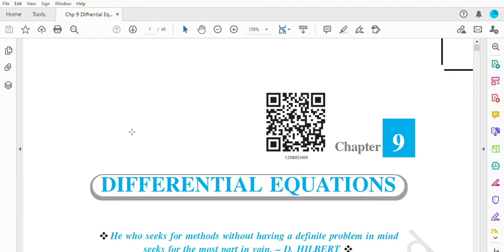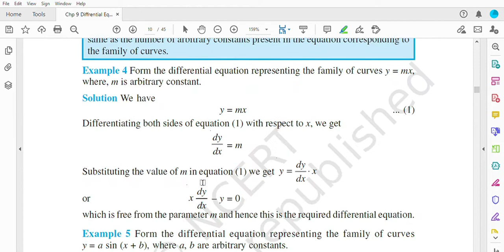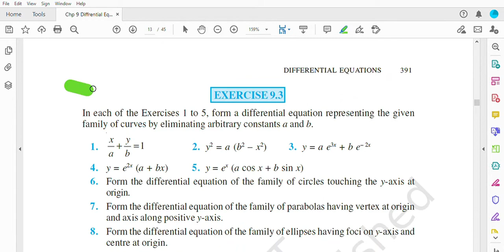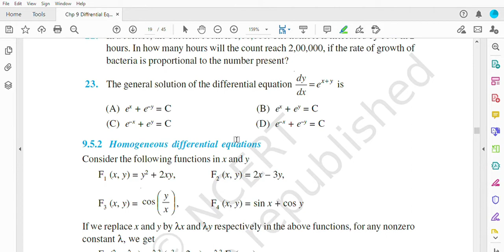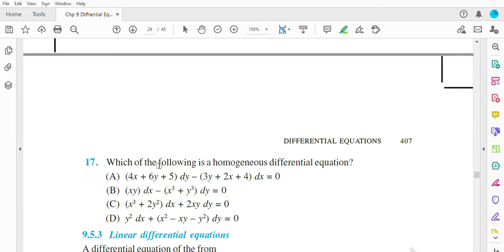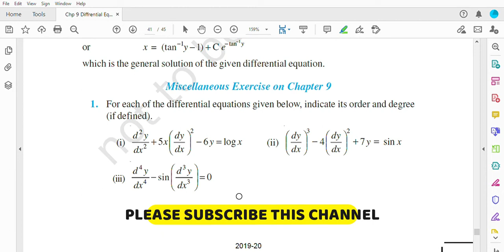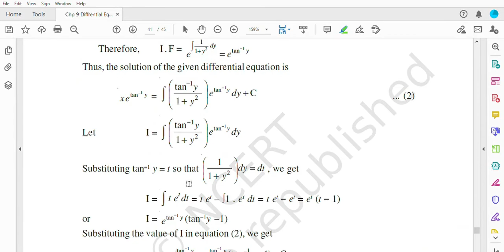Differential equations important questions Class 12 2021 | Differential equations in one shot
Hi Everyone,
Welcome to your channel RESISTANCE CLASSES now changed to SAKSHAM BHAIYA .

In this video ,I have given you the list of all the important questions which are asked in different school exams .I have shared list of all the questions which i have seen during my teaching career and which have been asked in different school exams,

These questions should be done by each student and the video should be treated as a REVISION OR THE LAST MINUTE PREPARATION for the upcoming school exams.

Trust me, just prepare with these questions if you don't have enough time left for your school exams. These questions solutions can also be easily fetched from the internet and you can prepare well for your school exams.

Also remember for JEE MAINS EXAM, your NCERT  should be very strong as most of  the questions are directly asked from the NCERT.

AT THE END,ALL THE BEST,
JAO AB PADHO